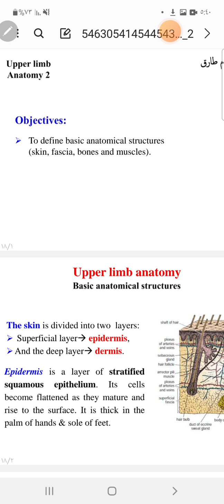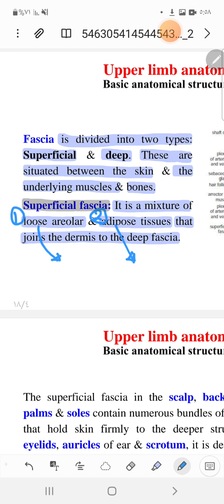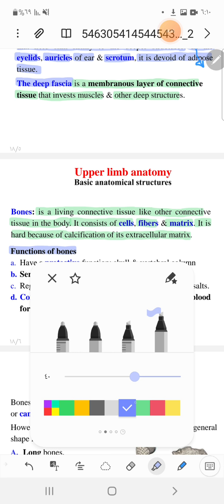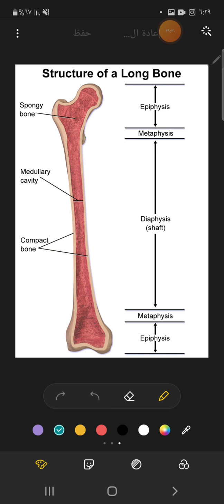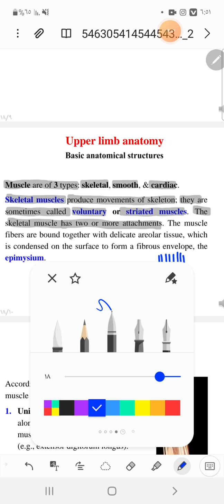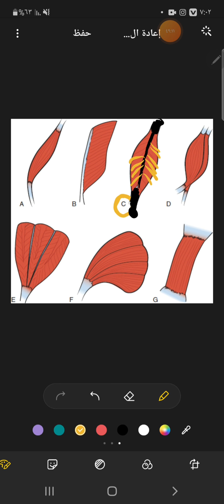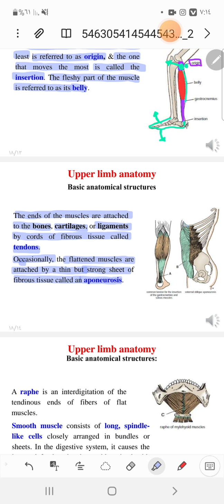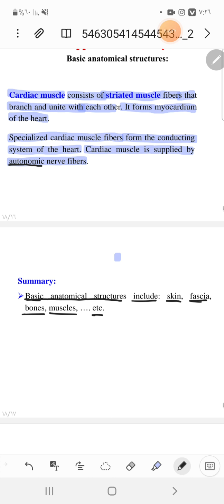HSF_2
الشرح التوضيحي لمادة التشريح.